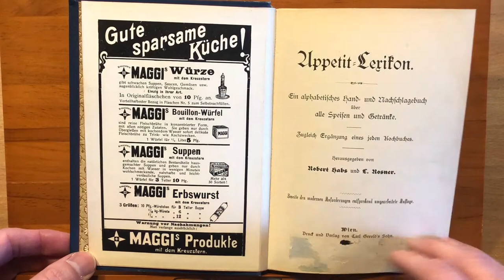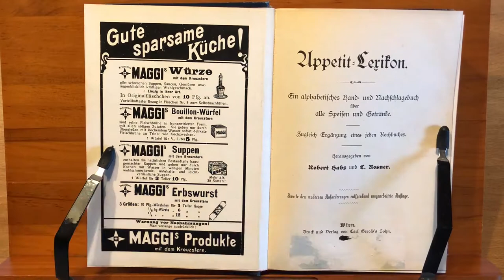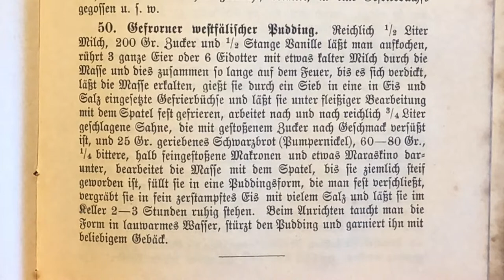Folge #9: Appetit=Lexikon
Habs, Robert; Rosner, Leopold, 2. Auflage, 1894, 602 Seiten

Rezept: Gefrorner westfälischer Pudding

Reichlich ½ Liter Milch, 200 Gr. Zucker und ½ Stange Vanille läßt man aufkochen, rührt 3 ganze Eier oder 6 Eidotter mit etwas kalter Milch durch die Masse und dies zusammen so lange auf dem Feuer, bis es sich verdickt, läßt die Masse erkalten, gießt sie durch ein Sieb in eine in Eis und Salz eingesetzte Gefrierbüchse und läßt sie unter fleißiger Bearbeitung mit dem Spatel fest gefrieren, arbeitet nach und nach reichlich ¾ Liter geschlagene Sahne, die mit gestoßenem Zucker nach Geschmack versüßt ist, und 25 Gr. geriebenes Schwarzbrot (Pumpernickel), 60-80 Gr., ¼ bittere, halb feingestoßene Makronen und etwas Maraskino darunter, bearbeitet die Masse mit dem Spatel, bis sie ziemlich steif geworden ist, füllt sie in eine Puddingsform, die man fest verschließt, vergräbt sie in fein zerstampftes Eis mit vielem Salz und läßt sie im Keller 2-3 Stunden ruhig stehen. Beim Anrichten taucht man die Form in lauwarmes Wasser, stürzt den Pudding und garniert ihn mit beliebigem Gebäck.

Künstler: Georg Solti & Chicago Symphony Orchestra.